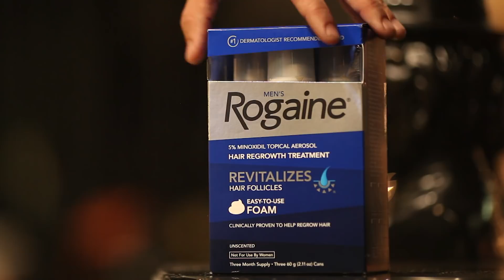5 HAIRSTYLES GIRLS LOVE ON GUYS | Best Men's Hairstyles | ALEX COSTA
Topic of discussion: Which one of these men's hairstyles is your favorite?

Which men's hairstyles are the most sexy and attractive? This is my take on this question, giving you the 5 hairstyles that girls love on guys. I've seen how much these hairstyles can change how a guy looks, and give him the confidence boost he needs to get the girl he wants! Watch this video on the best men's hairstyles and let me know which one is your favorite!

Best Men's Hairstyles | 5 Hairstyles Girls Think Are Sexy:
1- The Undercut
2- The Quiff
3- The Buzz Cut
4 and 5... watch the video maaannnn! :)

On my channel you will find videos about men's fashion, hair, health, fitness, overall lifestyle, and of course, my personal life. This includes my friends, family, and work, so please be mindful and keep a positive vibe in the comment section.